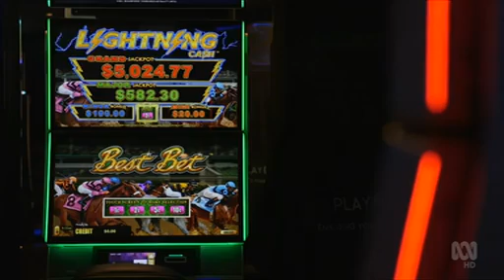ABC News Social and Economic Impact Study Delays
Meg Webb says gambling modelling must be released as soon as possible.